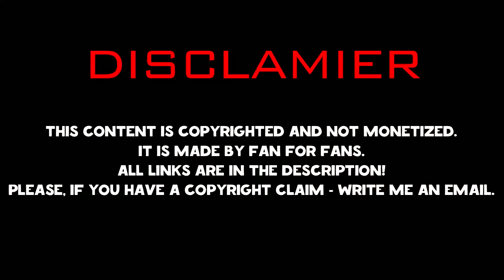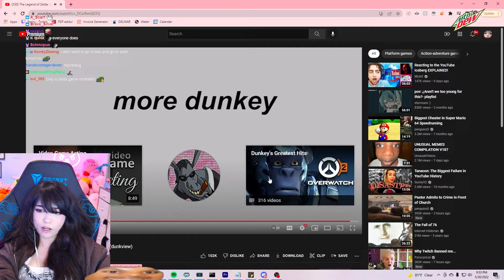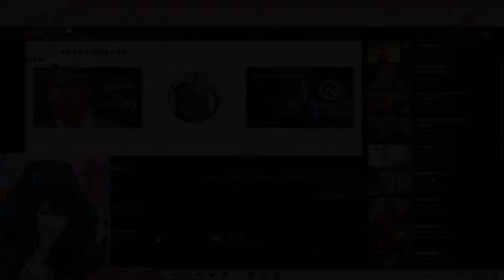Emiru Reacts To: "The Legend of Zelda : Link's Awakening (dunkview)"